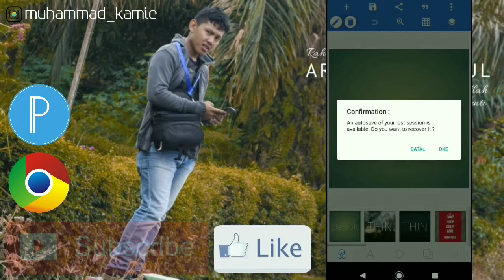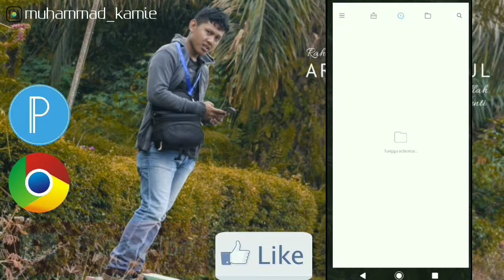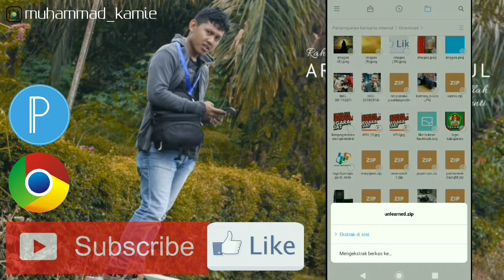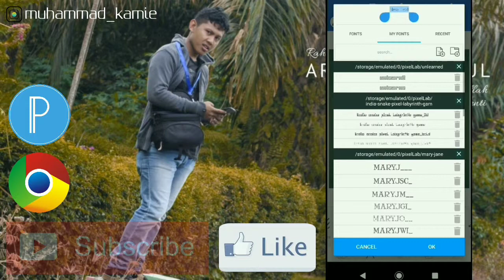𝐂𝐀𝐑𝐀 𝐂𝐄𝐏𝐀𝐓 𝐌𝐄𝐍𝐀𝐌𝐁𝐀𝐇𝐊𝐀𝐍 𝐅𝐎𝐍𝐓 𝐃𝐈 𝐏𝐈𝐗𝐄𝐋𝐋𝐀B 𝐃𝐄𝐍𝐆𝐀𝐍 𝐌𝐔𝐃𝐀𝐇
👉 𝗣𝗮𝗱𝗮 𝘃𝗶𝗱𝗲𝗼 𝗸𝗮𝗹𝗶 𝗶𝗻𝗶 𝘀𝗮𝘆𝗮 𝗺𝗲𝗻𝗴𝗮𝗷𝗮𝗿𝗸𝗮𝗻 𝘁𝘂𝘁𝗼𝗿𝗶𝗮𝗹 𝘆𝗮𝗶𝘁𝘂 𝗰𝗮𝗿𝗮 𝗺𝗲𝗻𝗮𝗺𝗯𝗮𝗵𝗸𝗮𝗻 𝗳𝗼𝗻𝘁 𝗯𝗮𝗿𝘂 𝗱𝗶 𝗮𝗽𝗹𝗶𝗸𝗮𝘀𝗶 𝗽𝗶𝘅𝗲𝗹𝗹𝗮𝗯, 𝗳𝗼𝗻𝘁 𝗯𝗮𝗿𝘂 𝗱𝗶 𝗽𝗶𝘅𝗲𝗹𝗹𝗮𝗯 𝗶𝗻𝗶 𝘁𝗲𝗿𝗱𝗮𝗽𝗮𝘁 𝟭𝟬𝟬𝟬 𝗳𝗼𝗻𝘁 𝗹𝗲𝗯𝗶𝗵 𝘂𝗻𝘁𝘂𝗸 𝗸𝗮𝗹𝗶𝗮𝗻, 𝗷𝗮𝗱𝗶 𝗸𝗮𝗹𝗶𝗮𝗻 𝗴𝗮𝗸 𝗯𝗮𝗸𝗮𝗹 𝗯𝗼𝘀𝗲𝗻 𝗱𝗲𝗻𝗴𝗮𝗻 𝗳𝗼𝗻𝘁 𝘆𝗮𝗻𝗴 𝗯𝗶𝘀𝗮 𝗸𝗮𝗹𝗶𝗮𝗻 𝗽𝗶𝗹𝗶𝗵 𝘀𝗲𝘀𝘂𝗮𝗶 𝘀𝗲𝗹𝗲𝗿𝗮 𝗸𝗮𝗹𝗶𝗮𝗻..

💻📲 𝗧𝗢𝗡𝗧𝗢𝗡 𝗩𝗜𝗗𝗘𝗢 𝗡𝗬𝗔 𝗦𝗔𝗠𝗣𝗔𝗜 𝗦𝗘𝗟𝗘𝗦𝗔𝗜, 𝗘𝗡𝗝𝗢𝗬𝗬𝗬𝗬𝗬𝗬
👉 𝗣𝗶𝘅𝗲𝗹𝗹𝗮𝗯 : 𝗵𝘁𝘁𝗽𝘀://𝗽𝗹𝗮𝘆.𝗴𝗼𝗼𝗴𝗹𝗲.𝗰𝗼𝗺/𝘀𝘁𝗼𝗿𝗲/𝗮𝗽𝗽𝘀/𝗱𝗲...
👉 𝗙𝗼𝗻𝘁 𝗣𝗶𝘅𝗲𝗹𝗹𝗮𝗯 : 𝗵𝘁𝘁𝗽𝘀://𝘄𝘄𝘄.𝟭𝟬𝟬𝟭𝗳𝗼𝗻𝘁𝘀.𝗰𝗼𝗺/𝗽𝗶𝘅𝗲𝗹-𝗳𝗼𝗻𝘁𝘀...